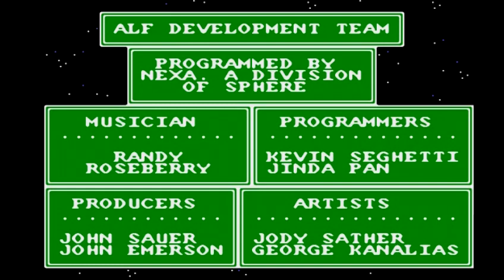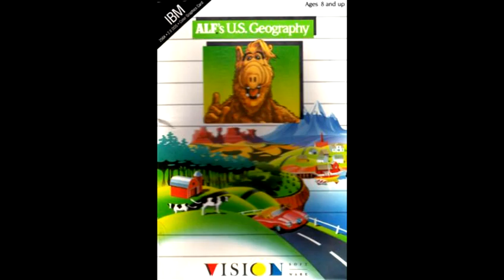Игровой Чуланчик #17 — Игра про Альфа (да, была такая)